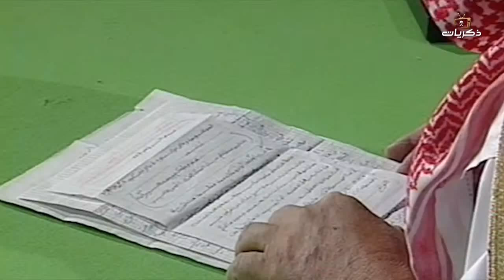مسلسل السعد وعد الحلقة الثالثة عشر